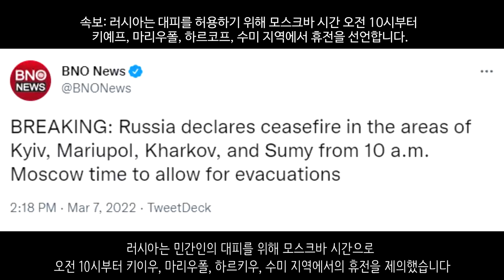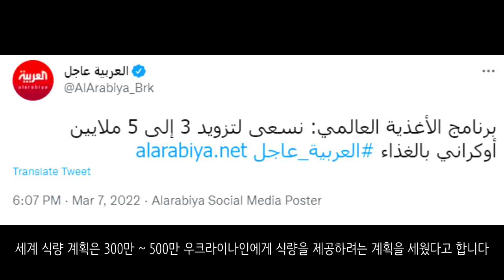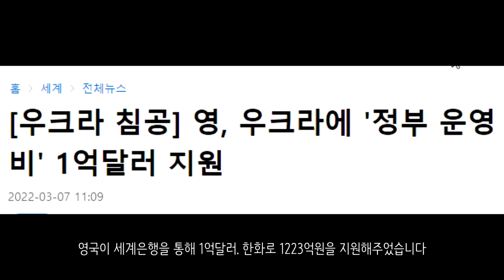[속보] 우크라이나 전쟁_러 연방보안국, “우크라 침공은 완전한 실패”_우크라이나 긴급속보45_[센서 스튜디오]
러시아는 민간인의 대피를 위해 모스크바 시간으로 오전 10시부터 키이우, 마리우폴, 하르키우, 수미 지역에서의 휴전을 제의했습니다. - BNONews

이르핀 지역에서 민간인 거주 지역에 대한 포격이 진행되었습니다. BBC 카메라를 통해 생생히 잡힌 모습입니다 - BBC

미콜라이우 지역에서 민가에 화재가 발생된 모습입니다 - NEXTA

러시아군이 미콜라이우 근처에서 스위스 기자에게 강도짓을 했다는 소식이 전해졌습니다. 러시아군은 스위스 기자를 총으로 위협하고 3000유로. 한화로 400만원을 강탈하고 노트북을 가져갔습니다. 기자는 얼굴과 팔에 부상을 입었다고 합니다. - Hromadske

루한스크 지역에서 우크라이나군의 마시일이 요격되었습니다 - 우크라이나 현지 제보(텔레그렘)

루한스크 지역에서 강력한 폭발이 발생되었습니다. 석유 저장고에서 화재가 발생된 것으로 보입니다 - NEXTA

루한스크내의 반군인 루한스크 인민 공화국은 거의 모든 영토가 해방되었다고 밝혔습니다 - NEXTA

러시아 마코베츠키 올렉 블라디미로비치 부연대장이 고정익기를 운용하다 격추당해 우크라이나군에게 생포되었습니다. 아직 정식 보도는 없습니다.- 우크라이나 현지 제보(트위터)

수미 지역에서 러시아군이 대거 항복하는 사건이 벌어졌습니다. - 우크라이나 현지 제보(텔레그렘)

프랑크푸르트에서 우크라이나 방향으로 이동하는 군사장비의 이동 모습이 확인되었습니다 - 독일 현지 제보(텔레그렘)

헤르손 근처 버려진 우크라이나군의 장비가 확인되었습니다.  - 우크라이나 현지 제보(텔레그렘)

빈니차 공항이 공습을 당해 9명이 사망했다고 합니다 - AFP

우크라이나의 주요 격전지인 호스토멜의 시장인 유리 프라이프코 시장이 러시아군에 의해 사망했습니다 - 알렉산더 셰르바 우크라이나 외교관

더 타임스의 보도에 따르면 이번 전쟁에 대한 러시아의 출구 전략이 없다고 전했습니다. 러시아 정보기관 연방보안국에서 우크라이나 침공을 완전한 실패로 규정한 비밀 보고서가 유출되었다고 하는데 이 내용에는 2천쪽 분량의 보고서가 적힌 것으로 추정되고 있으며 승리할 수 없는 선택지가 없고 패배만이 남았다고 강조했습니다. 해당 문건에는 현 국면이 장기화될시 러시아 경제가 올해 6월 안에 붕괴할 것이라 경고하고 있습니다 - 더 타임스

세계 식량 계획은 300만 ~ 500만 우크라이나인에게 식량을 제공하려는 계획을 세웠다고 합니다. - 알아라비야

일론 머스크는 러시아 사이버 공격으로부터 우크라이나 스타링크를 보호하기 위해 스타쉽 우주선 개발을 연기했습니다 - 더 타임스

영국 국방부는 러시아군이 우크라이나 시민들의 언론을 차단시키기 위해 우크라이나 통신 인프라. TV 타워등을 공격했다고 밝혔습니다 - ABC

미국은 우크라이나에 재블린 대전차화기를 포함해 1만 7000개의 대전차화기를 지원해주었습니다.  - 뉴욕타임즈

영국이 세계은행을 통해 1억달러. 한화로 1223억원을 지원해주었습니다 - 연합뉴스

영국 의용군이 우크라이나에 도착했다고 합니다 - NEXTA

한국은행이 러시아와의 거래를 중단한다고 밝혔습니다. 한국은 러시아 주요 7개 은행과의 금융 거래를 금지하고 러시아 은행을 스위프트 시스템에서 차단한 바 있습니다. 더해서 한국은 러시아 국채 투자를 중단할 것을 강력히 권고했습니다. - CNN